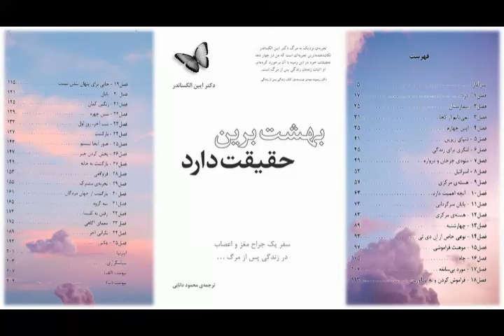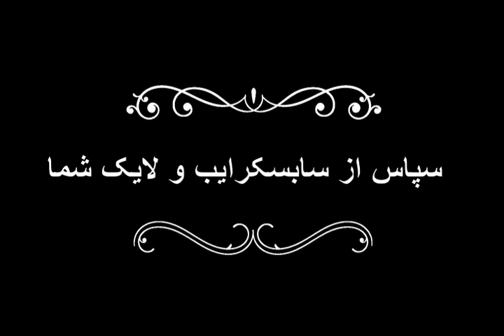بهشت برین حقیقت دارد - قسمت دوم (2/3)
کتاب صوتی بهشت برین حقیقت دارد
نویسنده: ایبن الکساندر
ناشر: پندار تابان
مترجم: محمود دانایی
قسمت دوم

کتاب صوتی بهشت برین حقیقت دارد: سفر یک جراح مغز و اعصاب، در زندگی پس از مرگ شرح تجربه‌ی نزدیک به مرگ دکتر برجسته مغز و اعصاب ایبن الکساندر در دوران هفت روز کما است.

در این کتاب تجربه دکتر «ایبن الکساندر» از زندگی پس از مرگ روایت می‌شود. دکتر الکساندر که خود جراح برجسته مغز و اعصاب است به بیماری نادری مبتلا شد و هفت روز متوالی در کما بود. سپس هنگامی که پزشکان معالج امکان متوقف کردن درمان او را بررسی می‌کردند ناگهان از کما بیرون آمد و چشمانش باز شد. مدتی که الکساندر در کما بود، به ماورای این جهان سفر کرد و موجود فرشته‌گونه‌ای او را به عوالم ژرف موجودیت فرامادی هدایت کرد و او در آنجا به مشاهده و درک حضور الهی نائل آمد و توانست با آن مبدأ ارتباط برقرار کند.

هزاران نفر تجربه نزدیک به مرگ داشته‌اند، اما دانشمندان اغلب بر این باورند که چنین امری غیرممکن است. دکتر الکساندر هم یکی از همان دانشمندان بود. وی به زندگی پس از مرگ یا روح غیرجسمانی اعتقاد نداشت. او همیشه از آن دسته افرادی بود که بدون اعتقاد به روح، روی بعد مادی زندگی تمرکز می‌کردند. او مانند تمام آدم‌هایی که به دین و عقاید مذهبی شک دارند، معتقد بود داستان‌های پس از مرگ فقط توهم و محصول تخیل انسان هستند.